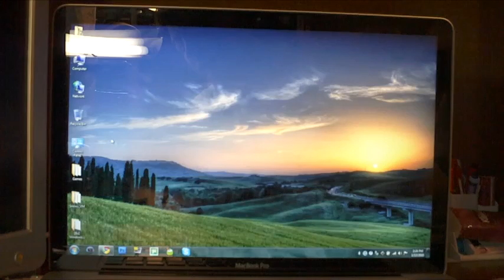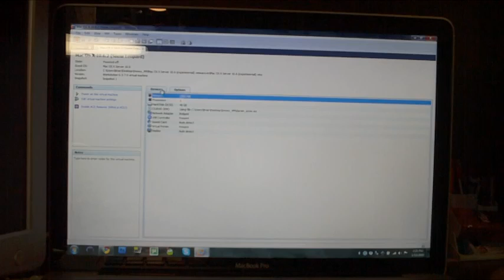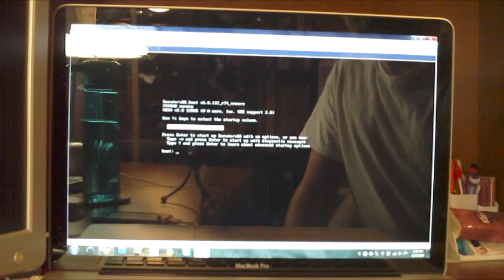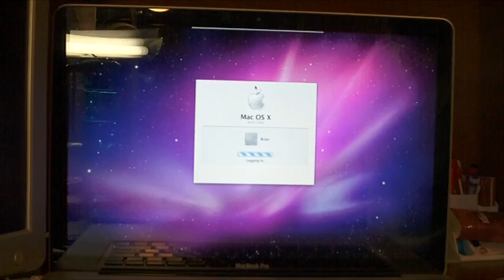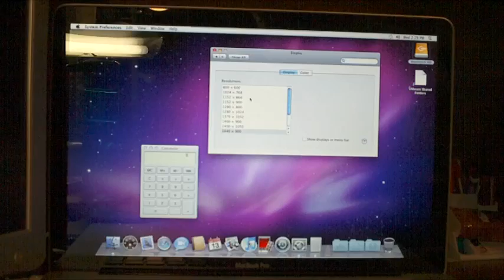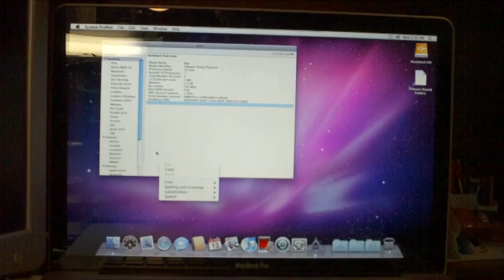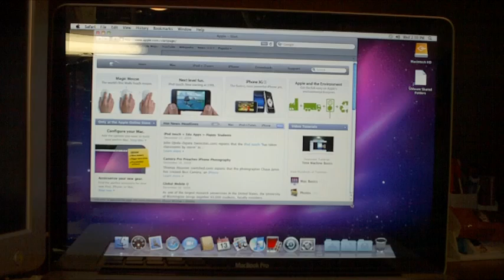[Pt. 1/2] Snow Leopard running in Windows 7 in VMware Workstation 7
Just a video showing the latest version of Mac OS X Snow Leopard (10.6.2) running just fine in a virtual machine in VMware Workstation 7 in Windows 7.